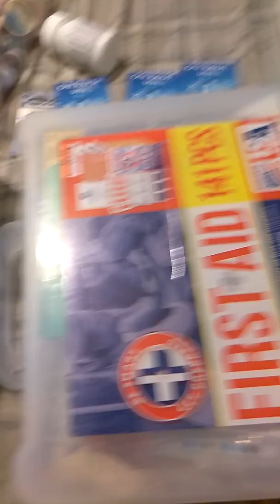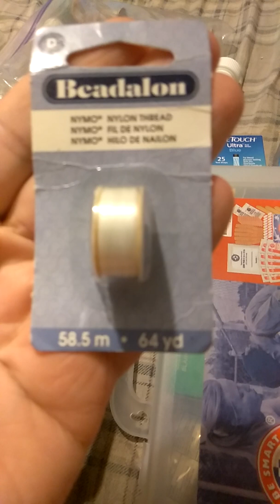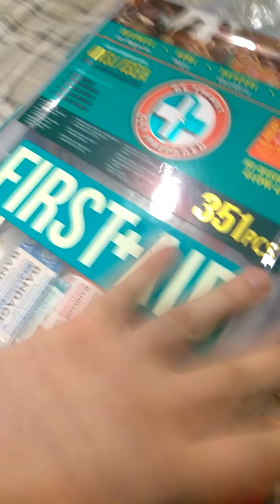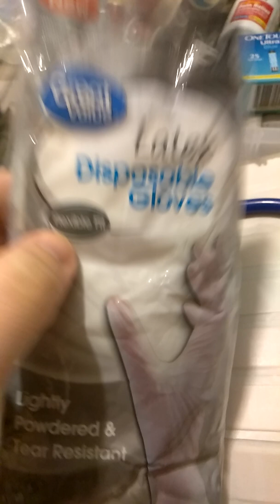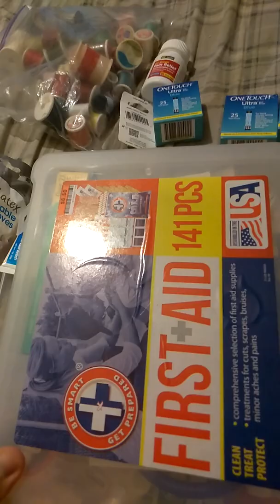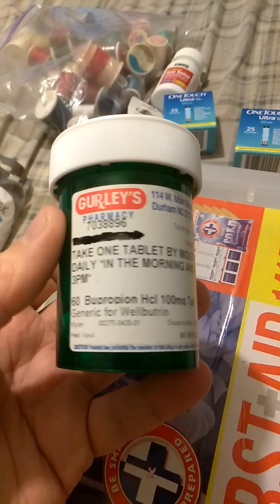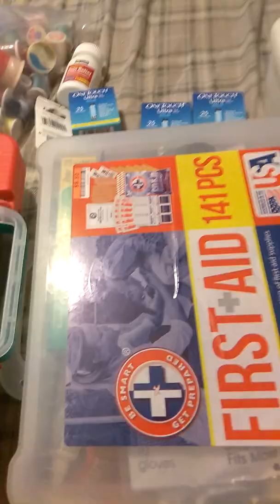Medical preps of the Belmont hold part 1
As promised this is the filler video in between weapons part 3,because without anything medical in your supplies all you have are weapons and a sword or knife can't stitch a wound or treat a headache.

I did find it odd that on a Sunday that a certain dark arts picker made a video based on jiggler keys when I made one two months ago and did it with a bit more flair.

I guess originality isn't in his strong suit, but I was nice enough to show you the viewers just what each of those basic jiggler keys opened and started based on my research in my notebook.

But after all this is YouTube home of people grabbing ideas and using them for themselves while passing it off as their own.

In all things I've given credit where it's due, the snap gun diy I have given credit to the video I saw it on.

But that's just me, if you find information on the web or a video don't take credit for someone else's idea because that's considered plaigarism, if you post a comment when a content creator doesn't know what a certain tool is and yes I'm talking about helpful lock picker.

Give credit to whom told you don't forget about them because that's just wrong.

Read up and do research on your tools write shit down in a book and have it just so you know it in the future.

I don't take credit for being the first do certain videos because there are plenty of people who rant in videos comedian George Carlin did it with stand up.

I have limited supplies of lock sport lock picking and after a while you need more material you can only diy so much.

And in truth I have only $60 invested physically into all my supplies period.

When I bought the start of my collection on wish.com they sent it but the other items were late they arrived obviously but I reported to wish that it hadn't arrived, I was issued a refund on my Visa gift cards the only thing that didn't get refunded was the bump keys and I fully paid for my southord bpxs 12 Pagoda set so I have only paid for bump keys and a southord set everything else from wish ended up being free.

And the rest DIY made or gifted to me, how many people be it lock sporters, pickers, or even lock Smith's can say they have next to nothing invested of their own money?

Not a whole hell of a lot especially with the endless tools and pick sets flying around on people's channels.

Unless people who are getting it all for free or sponsored are willing to just own up to it and say it and that's likely to happen the 32nd of never.

I were to just assign a single dollar value to everything based on what I have really paid for it wouldn't be much of a stretch to split it up and all it a few dollars each.

In the next few weeks I'll be getting a universal lock out set from walmart.com for $22 paid for by my significant other that will include slim Jim lock out bars so that review should be a good one.

I'm still looking into a small consignment from sparrows that will be $35 with shipping, and a few other items I'm considering a klom snap gun from Amazon that is supposedly $18 and I'm debating about investing in the southord pin tumbler jigglers which are $30.

After that I really wouldn't know what else to invest in personally that would make my small humble collection complete.

I also give credit for my assortment of bump keys to Taku of Mayhem Keys his craftsmanship and mastery make my collection shine and for that I thank him for it he's a true artist on a key maker.

And when his goals for his mobile business finally take off I wish him only the best and a world of good customers.

So catch me in the next video stick around.